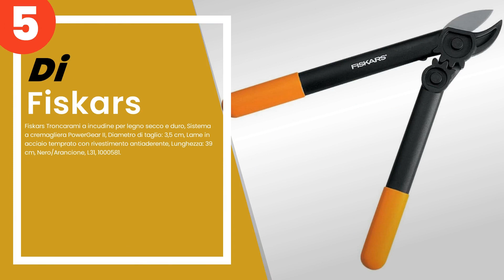I 5 migliori troncarami per potature perfette e veloci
✋ Ecco i 5 migliori troncarami per potature perfette e veloci, disponibili sul mercato.

 5) Fiskars Troncarami a incudine per legno secco e duro, Sistem...

 4) Castellari - Troncarami professionale 80 a battuta curva.

 3) Fiskars Troncarami con lame bypass per legno verde, Sistema ...

 2) Fiskars Troncarami con lame bypass per legno verde, Rivestim...

 1) BAHCO P160-SL-75 Peso 160g Lunghezza 75cm troncarami con Lam...

00:00 - Intro
00:08 - 5) Fiskars Troncarami a incudine per legno secco e duro, Sistem...
00:50 - 4) Castellari - Troncarami professionale 80 a battuta curva.
01:33 - 3) Fiskars Troncarami con lame bypass per legno verde, Sistema ...
02:16 - 2) Fiskars Troncarami con lame bypass per legno verde, Rivestim...
03:08 - 1) BAHCO P160-SL-75 Peso 160g Lunghezza 75cm troncarami con Lam...